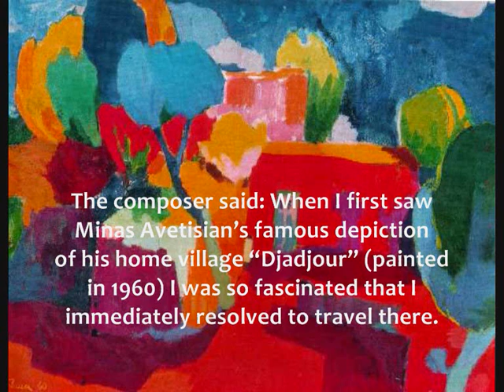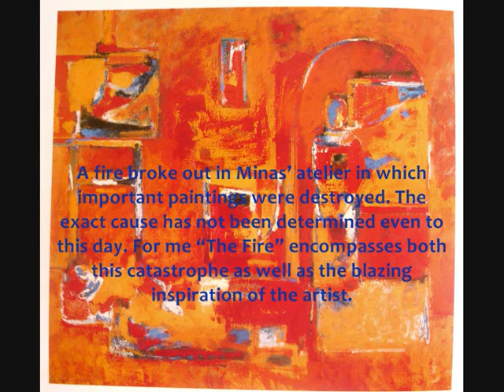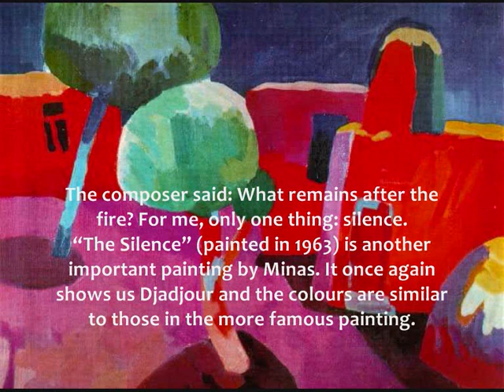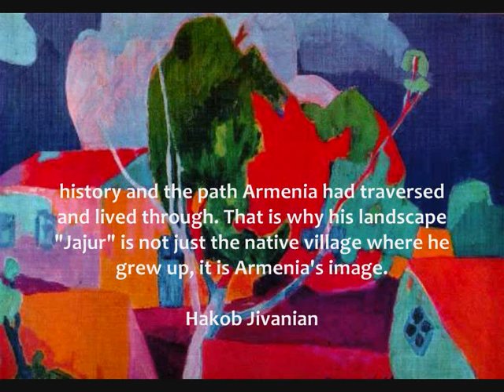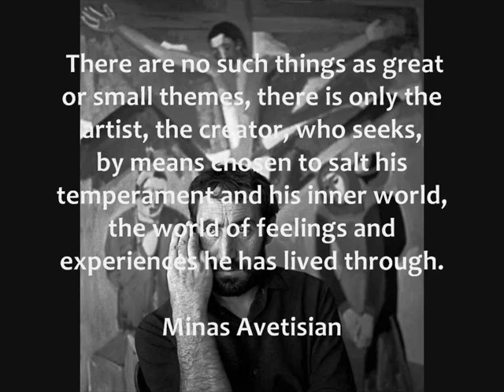Pierre-Dominique Ponnelle the famous composer and conductor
Pierre-Dominique Ponnelle a famous composer & conductor, wrote an amazing piece of music for his most favorite armenian painter Minas. The Ministery of Culture in Armenia has invited him to perform his work in honour of Minas Avetisian's 80th anniversary on the 20th July 2009 in Yerevan.

Minas Avetisian was born on the 20th of July 1928, in a little Armenian village-Djadjur. Leningrad, with its Academy of Fine Arts and its Hermitage, played a significant role in Avetisian's becoming an artist. Avetisian always remembers with gratitude his teachers, Johannson, Zaitsev and Khudiakov: they never hindered the natural expression of his own artistic individuality.

Both in his student years and after graduating from the Academy, Avetisian traveled widely around Armenia, eagerly seeking out historical monuments; he studied the Armenian miniature and the works of the greatest Armenian artists, above all, Mardiros Saryan's.

Avetisian's real emergence as an artist was at the "Exhibition of Five" in Yerevan (1962), where he revealed himself as a mature painter with a bright individuality. Numerous specialists and visitors to the exhibition thought highly of his work. In the presence of a large group of visitors and representatives of the press, the French artist Jean Lurcat exlaimed:
"This artist rivals France's best painters".

Avetisian follows the national traditions in painting, yet he never resorts to slavish imitation or stylization. But he shows great freedom and originality in his use of means of expression found in the work of ancient miniaturists: bright sonorous colors, coordination of pictorial tension throughout the entire surface of the canvas, rhythmic arrangement of lines, the static quality of representation, and the absence of perspective. And this is quite natural: like any artist of great talent, Avetisian has achieved an understanding of reality not so much through the study of the work of other masters, as through his own perception and interpretation of life.